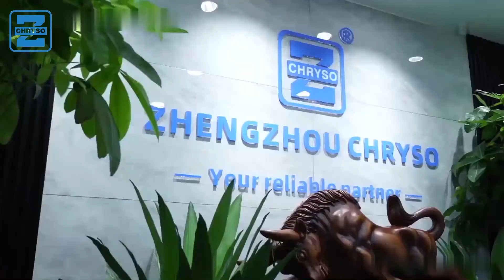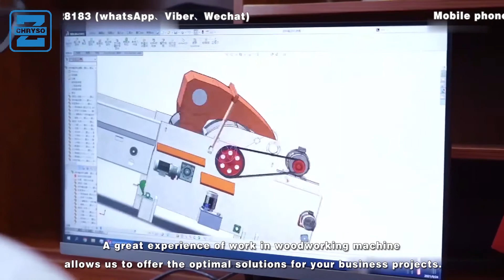Woodworking electric wood cross cut off saws machine production line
Cross Cut Saw Machine